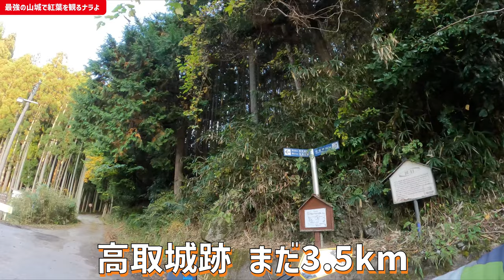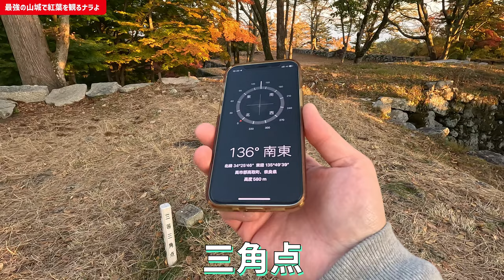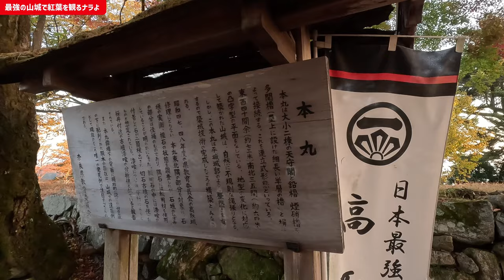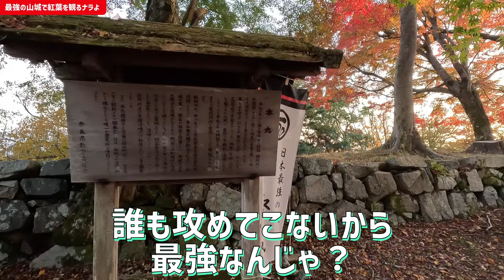奈良が誇る日本最強の山城の頂上で紅葉を観よう！（心霊現象もあるよ）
奈良の心霊スポット・・・かな？と思って明日香村の山奥にある山城に行ったら、時期的にいい感じの紅葉スポットになっていた。道が険しいからか観光客も少なく穴場感あり。奈良にしては珍しい。ゆっくりするには良いかもしれない。

この高取城という城は、日本最強の山城を謳っているようだ。そりゃそうだろう、こんな山奥に攻め入ってくるヤツなんてそうそう居ないしな〜などと思いつつ、帰宅しようとしたら、とあるハイテク機器に異常が起こってしまう。やはり、この城には何かある？